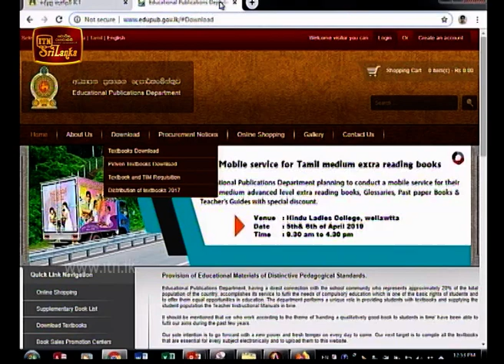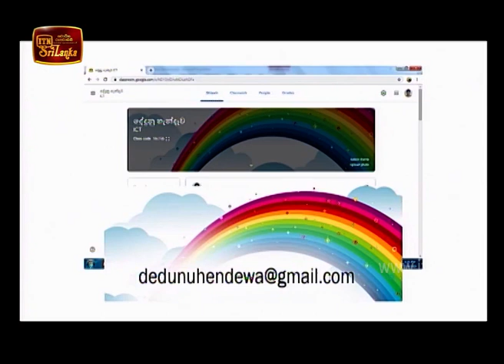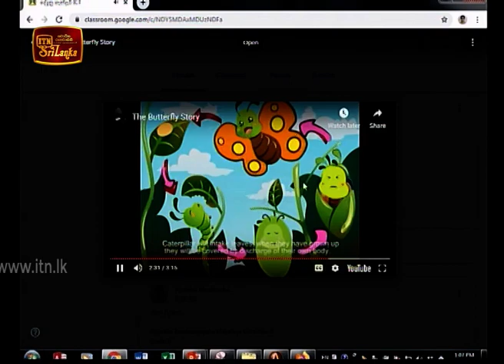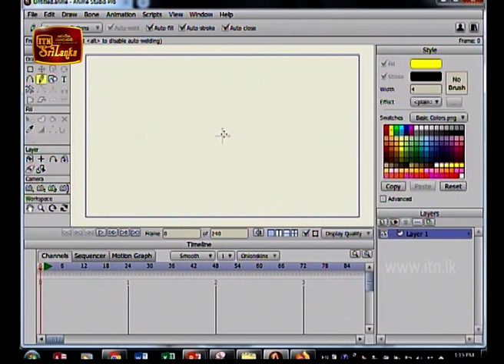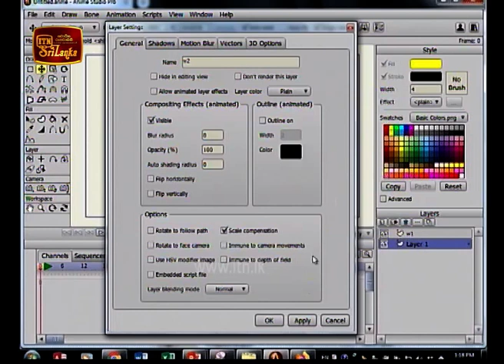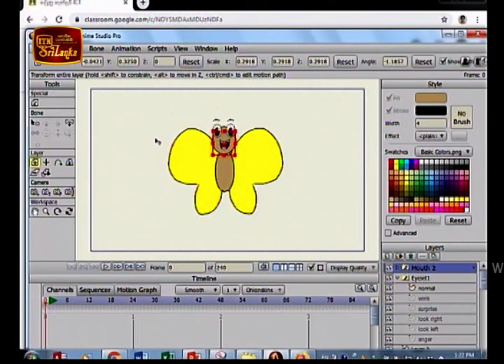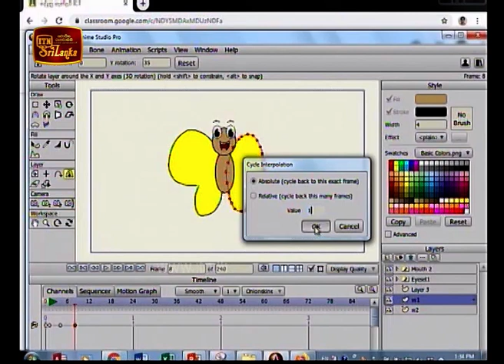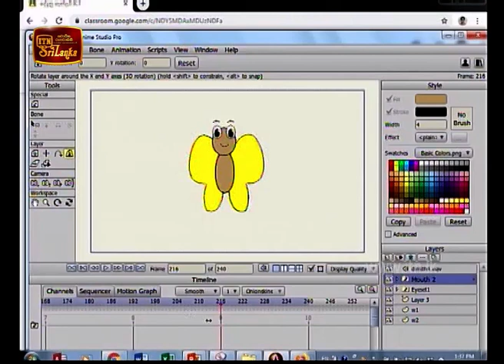dedunu hendawa 20200102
Educational Computer TV SHOW